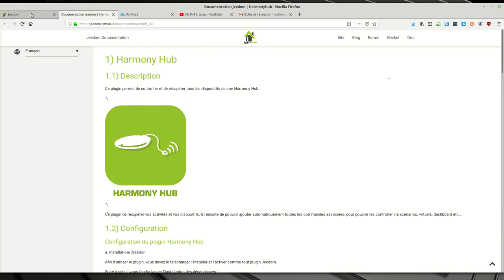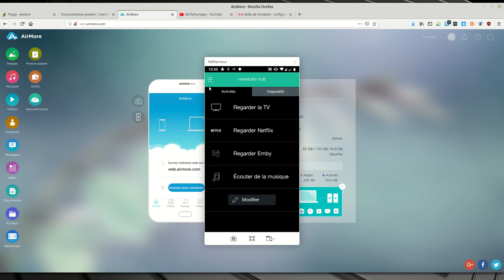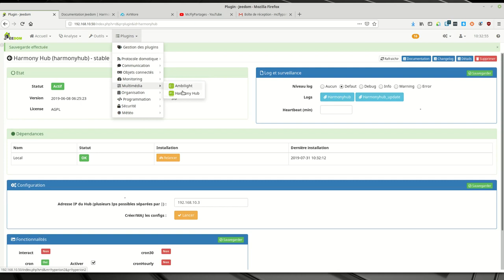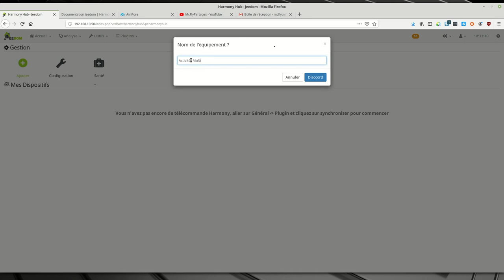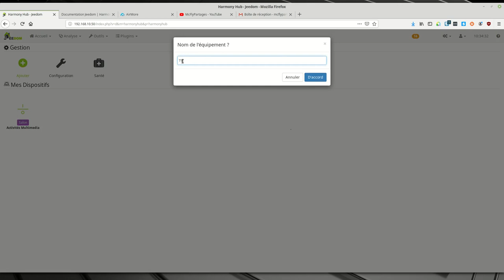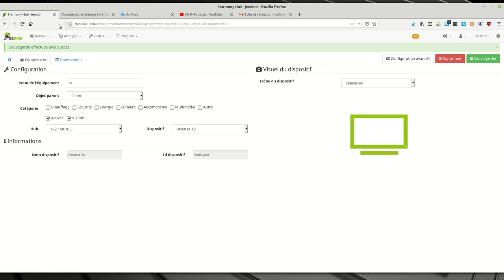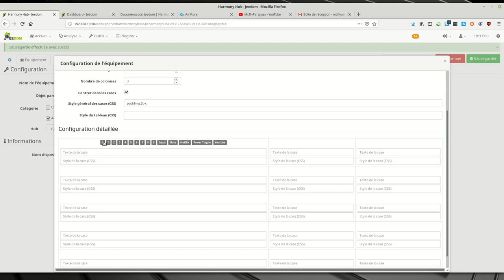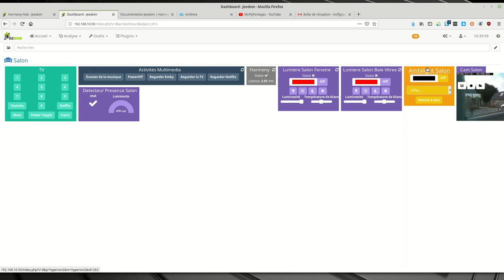Jeedom #25 Plugins Harmony Hub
Bonjour,

Une vidéo pour expliquer l'installation du plugins Harmony Hub (Payant 4 euros).

Comme demandé, je vous mets les liens officiels du matériel utilisé.
Je ne suis pas rémunéré c'est pour cela que je mettrai les liens vers les sites officiels ou ceux que je conseille.

Matériel :
(ATTENTION elle est à 370 euros sur le site officiel mais on la trouve aux alentours de 150 à 180 euros sur les sites de bonnes affaires comme dealabs).